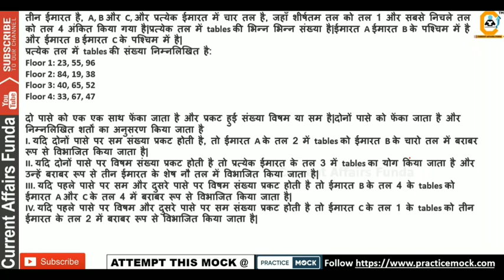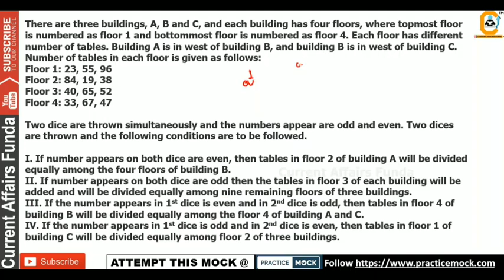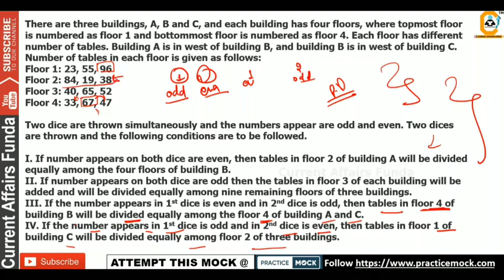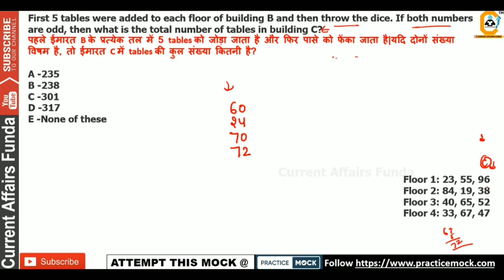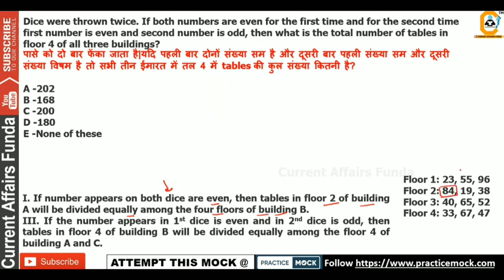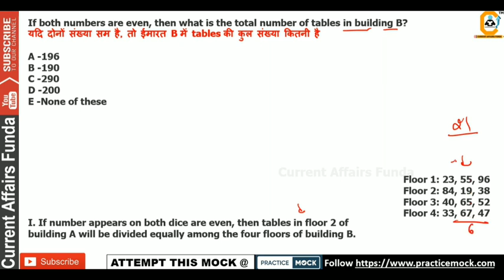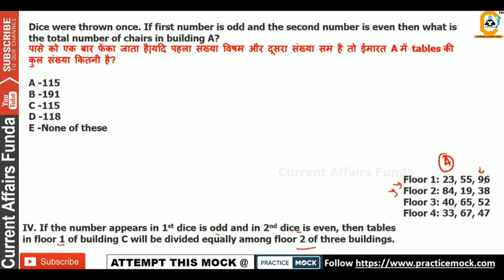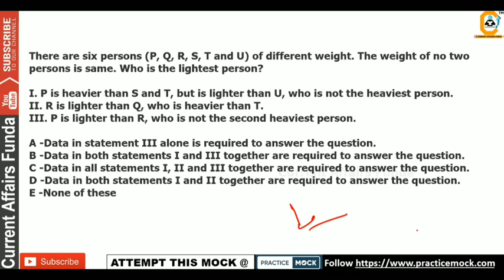High Level Reasoning for MAINS EXAM | IBPS PO , RRB PO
Practice Mock test papers..